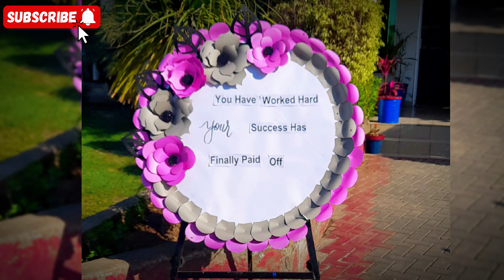Annual day decoration ideas for school | beautiful school decoration ideas